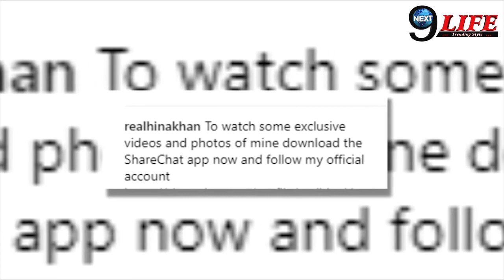Kasauti Zindagii Kay 2 के बाद हिना ने शुरू किया ये नया काम... | Hina Khan New Work | Next9life